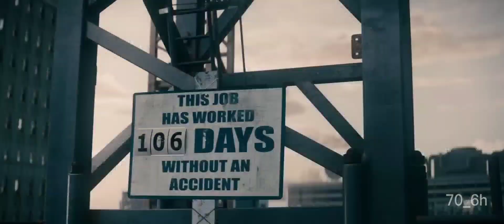ХОУМЛЕНДЕР vs СУПЕРМЕН